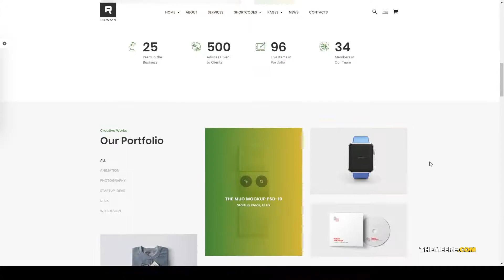Rewon - MultiPurpose Business WooCommerce WordPress Theme template blog Rui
Columns 4+

 Layout Responsive

 Tags agency, ajax, blog, business, clean, corporate, creative, multi purpose, page builder, parallax, portfolio, seo ready, template, unlimited colors